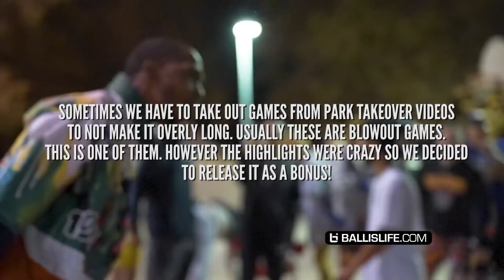"Keep TALKIN, I'm Gonna EMBARRASS U!" White Iverson & CLAMP GOD SHUT DOWN Trash Talkers (Bonus Game)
Bonus game we didn't get to show from the Jason Williams Park Takeover game. White Iverson, Clamp God and Ty Glover had some epic moments in this one.

Sometimes we have to take out some games from park takeover videos to keep the video from being too long. Since this game had a lot of highlights but was a blowout, we decided to release it as a bonus.